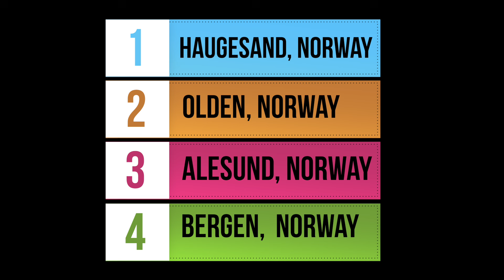Ever dreamed of walking through a town filled with history and stunning scenery?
Setting Sail: Unforgettable Adventures - Because Elephants Never Forget

Join us on a fascinating journey through Kristiansand, Norway! From walking the charming town streets to visiting the historic Kristiansand Cathedral this adventure is packed with unforgettable moments. Perfect for those seeking cultural experiences. Don’t miss out on this enchanting day in Kristiansand! We are on the Ultimate World Cruise - Royal Caribbean

Engage with us:

🍽️ Dining Preferences: Do you dive into the local cuisine or stick to the comfort of chains?
💃 Dance Moves: Ever tried the waltz on a cruise ship? Share your experiences!
🗺️ Itinerary Choices: What would you do if your cruise itinerary changed unexpectedly?
✨ Make sure to:
👍 Like if you enjoy our cruising adventures.
💬 Comment with your thoughts and experiences.

We love hearing from you and sharing this incredible journey together.

𝗨𝗟𝗧𝗜𝗠𝗔𝗧𝗘 𝗪𝗢𝗥𝗟𝗗 𝗖𝗥𝗨𝗜𝗦𝗘 𝗜𝗧𝗜𝗡𝗘𝗥𝗔𝗥𝗬
MIAMI, FLORIDA
COCOCAY, THE BAHAMAS
COZUMEL, MEXICO
ORANJESTAD, ARUBA
WILLEMSTAD, CURACAO
KRALENDIJK, BONAIRE
BRIDGETOWN, BARBADOS
ST. GEORGE’S, GRENADA
DEVILS ISLAND, FRENCH GUIANA
FORTALEZA, BRAZIL
RECIFE, BRAZIL
RIO DE JANEIRO, BRAZIL
COPACABANA BEACH, BRAZIL
MONTEVIDEO, URUGUAY
BUENOS AIRES, ARGENTINA
PUERTO MADRYN, ARGENTINA
PORT STANLEY, FALKLAND ISLANDS
GERLACHE STRAIT, ANTARCTICA
ELEPHANT ISLAND, ANTARCTICA
CAPE HORN, CHILE
USHUAIA, ARGENTINA
PUNTA ARENAS, CHILE
STRAITS OF MAGELLAN, CHILE
FJORDS, CHILE
VALPARAISO, CHILE
LA SERENA, CHILE
ARICA, CHILE
PISCO, PERU
LIMA, PERU
MANTA, ECUADOR
PUNTARENAS, COSTA RICA
SAN JUAN DEL SUR, NICARAGUA
CABO SAN LUCAS, MEXICO
ENSENADA, MEXICO
LOS ANGELES, CALIFORNIA
LAHAINA, MAUI
KAILUA-KONA, HAWAII
HONOLULU, OHAU
MO’OREA, FRENCH POLYNESIA
PAPEETE, TAHITI
INTERNATIONAL DATELINE
AUCKLAND, NEW ZEALAND
BAY OF ISLANDS, NEW ZEALAND
SYDNEY, AUSTRALIA
NEWCASTLE, AUSTRALIA
BRISBANE, AUSTRALIA
AIRLIE BEACH, AUSTRALIA
CAIRNS, AUSTRALIA
LOMBOK, INDONESIA
BENOA, BALI
MANILA, PHILIPPINES
SUBIC BAY, PHILIPPINES
HONG KONG, CHINA
TAIPEI, TAIWAN
ISHIGAKI, JAPAN
OKINAWA, JAPAN
BUSAN, SOUTH KOREA
JEJU ISLAND, SOUTH KOREA
SEOUL, SOUTH KOREA
BEIJING, CHINA
NAGASAKI, JAPAN
KAGOSHIMA, JAPAN
TOKYO, JAPAN
MT. FUJI, JAPAN
OSAKA, JAPAN
SINGAPORE
KUALA LUMPUR, MALAYSIA
PENANG, MALAYSIA
HAMBANTOTA, SRI LANKA
COLOMBO, SRI LANKA
COCHIN, INDIA
GOA, INDIA
MUMBAI, INDIA
ABU DHABI, UAE
DUBAI, UAE
MAHE SEYCHELLES
LA PASSE SEYCHELLES
MADAGASCAR
PORT LUIS MAURITIUS
REUNION ISLAND
PORT ELIZABETH, SOUTH AFRICA
MOSSEL BAY, SOUTH AFRICA
CAPE TOWN SOUTH AFRICA
LUDERITZ NAMBIA
WALVIS BAY NAMBIA
LUANDA ANGOLA
TAKORADI GHANA
BARI, ITALY
VENICE, ITALY
TRIESTE, ITALY
KOPER, SLOVENIA
ZADAR, CROATIA
SPLIT, CROATIA
DUBROVNIK, CROATIA
KOTOR, MONTENEGRO
VALLETTA, MALTA
SICILY, ITALY
NAPLES, ITALY
ROME, ITALY
FLORENCE / PISA, ITALY
PORTOFINO, ITALY
CORSICA, FRANCE
CANNES, FRANCE
NICE, FRANCE
PROVENCE, FRANCE
PALMA DE MALLORCA, SPAIN
BARCELONA, SPAIN
VALENCIA, SPAIN
CARTAGENA, SPAIN
MALAGA, SPAIN
CASABLANCA, MOROCCO
AGADIR, MOROCCO
LISBON, PORTUGAL
PORTO, PORTUGAL
VIGO, SPAIN
CORK, IRELAND
CHERBOURG, FRANCE
PARIS, FRANCE
SOUTHAMPTON, ENGLAND
BRUGES, BELGIUM
SKAGEN, DENMARK
BERLIN, GERMANY
TALLINN, ESTONIA
HELSINKI, FINLAND
STOCKHOLM, SWEDEN
VISBY, SWEDEN
KLAIPEDA, LITHUANIA
RONNE, DENMARK
KIEL, GERMANY
COPENHAGEN, DENMARK
AARHUS, DENMARK
OSLO, NORWAY
KRISTIANSAND, NORWAY
HAUGESUND, NORWAY
OLDEN, NORWAY
ALESUND, NORWAY
BERGEN, NORWAY
AMSTERDAM, THE NETHERLANDS
REYKJAVIK, ICELAND
QAQORTOQ, GREENLAND
NUUK, GREENLAND
ST. JOHN'S, NEWFOUNDLAND
NEW YORK, NEW YORK
ROYAL NAVAL DOCKYARD, BERMUDA
COCOCAY, THE BAHAMAS
MIAMI, FLORIDA